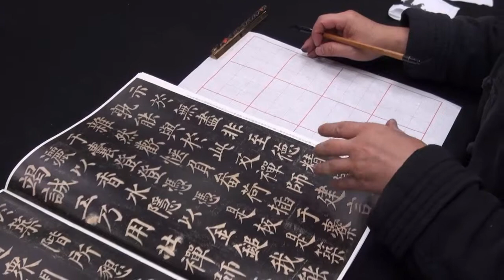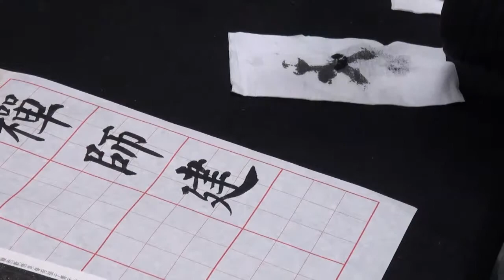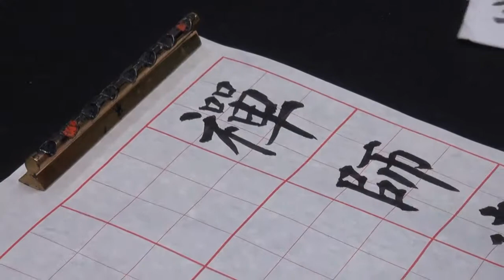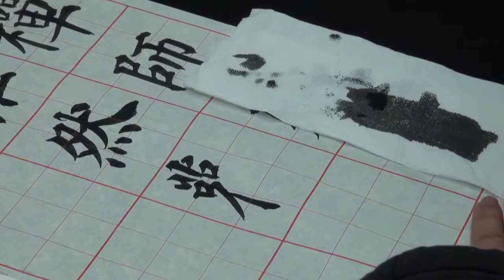20121130陳一郎老師【多寶塔】示範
陳一郎老師【多寶塔】示範